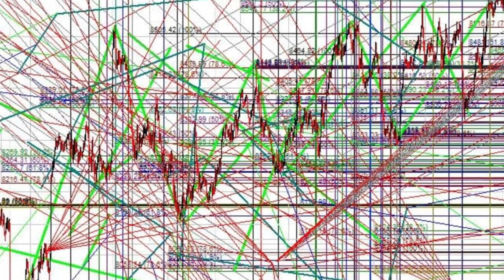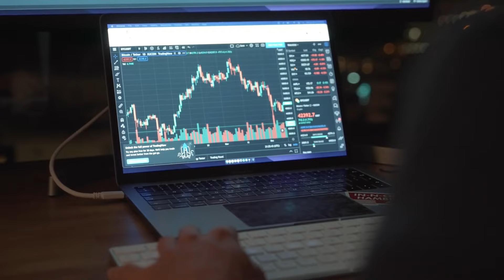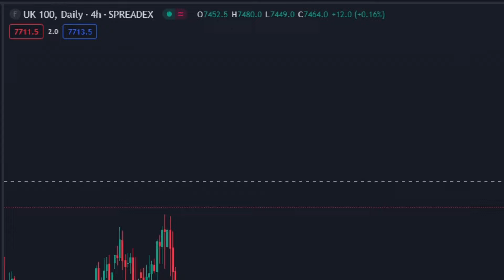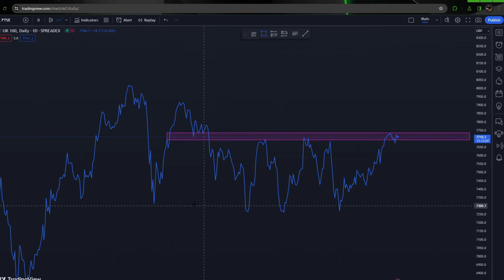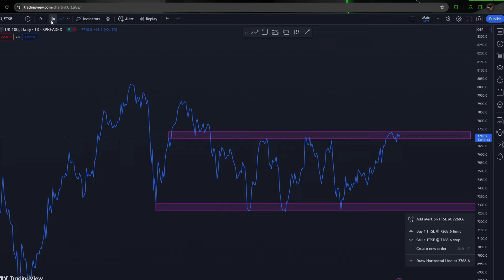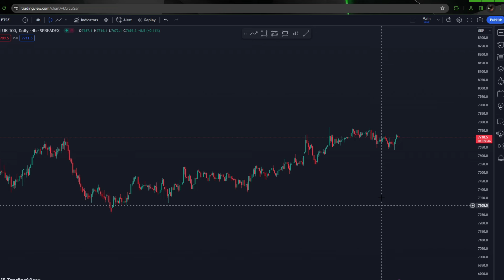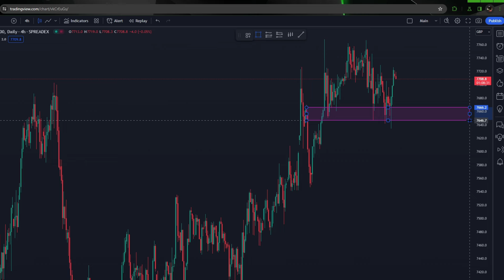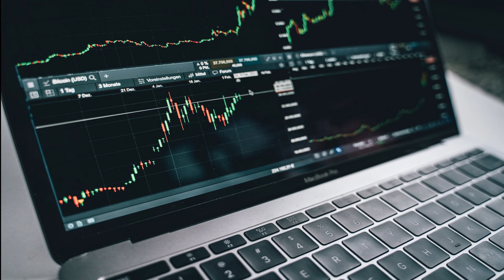Learn to trade The stock Market in 5 minutes a Simple Strategy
THE SECRET BLOG!
Daily Trading Ideas (Look For the FREE Forex Book)

SUGGESTED READING
Best Loser Wins
Trading in the Zone
Stock Investing For Dummies
The Intelligent Investor
How To Day Trade
Millionaire Real Estate Agent
Millionaire Real Estate Investor
The Million dollar Real Estate Team
Your First 365 Days In Real Estate
Rental Property Investing
The ABC of Real Estate Investing
SHIFT- How top real estate agents tackle tough times

Wanna quit your job?

INTERESTING VIDEOS
Look For Logicaltrading on Tiktok

Come on over and say high.
Join Us at Our Facebook Group
Learn to trade the stock Market

PROMOTIONS & DEALS
Movie Night Done Right!!
Your FREE Link to the Millionaire Real Estate Agent!!
Invest In Yourself!!!
Road to financial Freedom !!

Rob Gill  is an Entrepreneur, Property Photographer and Property Investor. He is the founder of RobGillT Trading. Rob Gill helps entrepreneurs, Retail Traders and those looking to succeed, through educational videos on YouTube, Facebook and Instagram.

Stock footage provided by Freepik, downloaded from videvo.net, Pexels Pexels.com, Mixkit, Coverr and Videvo